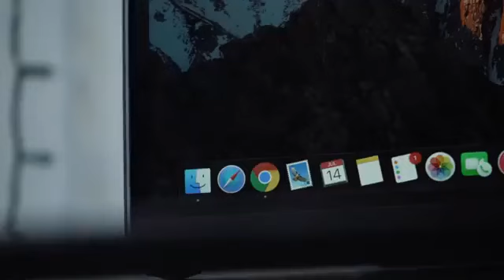My MacBook Pro Experience as a College Student